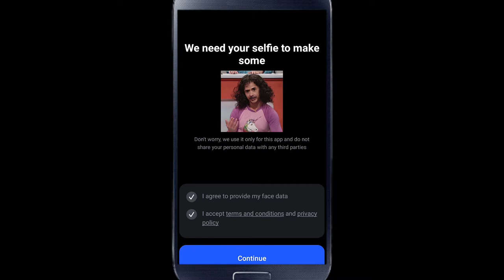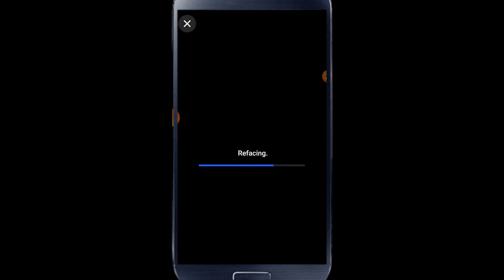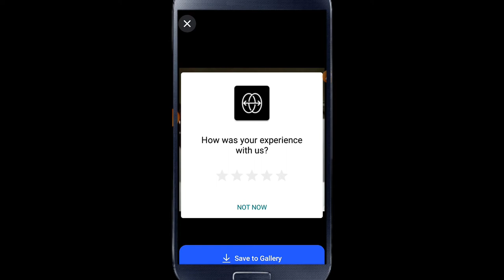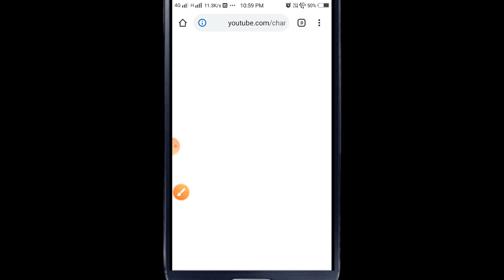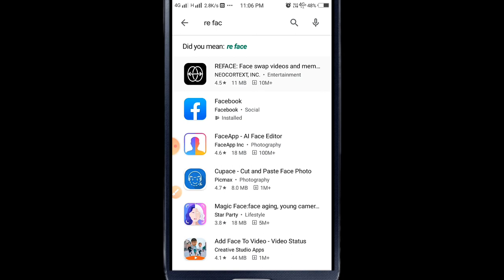video me face kaise change kare,video me apna photo kaise lagaye,video me apna chehra kaise lagaye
video me face kaise change kare,video me apna photo kaise lagaye,video me apna chehra kaise
lagaye
App link यहां क्लिक कीजिए

video me face kaise change kare,video me apna photo kaise lagaye,video me apna chehra kaise lagaye,video me apna logo kaise lagaye,video me apna face kaise dale,video me apna chehra kaise
lagaye,video me apna face kaise lagaye,howtoeditfacecamvideos,video me face kaise change kare
app,change face,face swap video app android,Techanical ghanshyam cg,Techanical ghanshyam,Ghanshyam

an